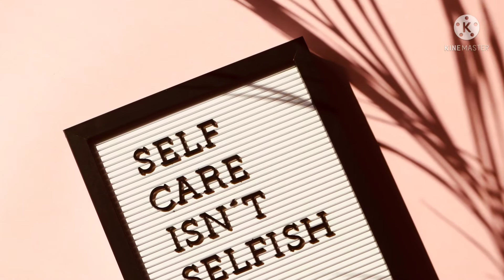लंबी और हेल्थी जिंदगी के लिए|| A Daily Routine ||To Keep You Healthy || Health Tips || Uttrakhand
A Daily Routines To keep You Healthy || Health Tips ||